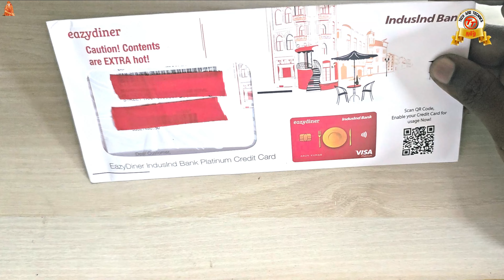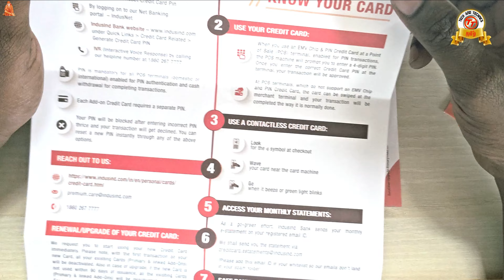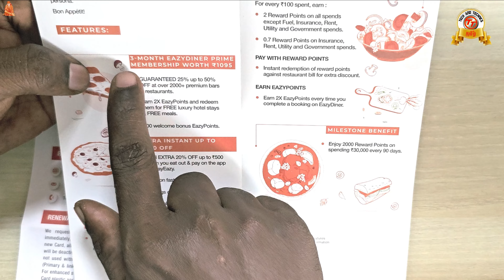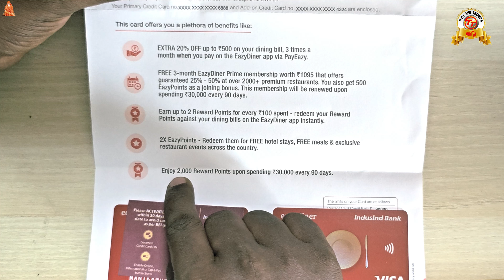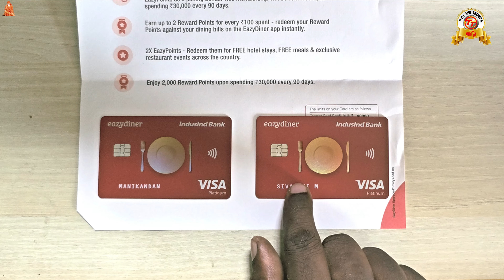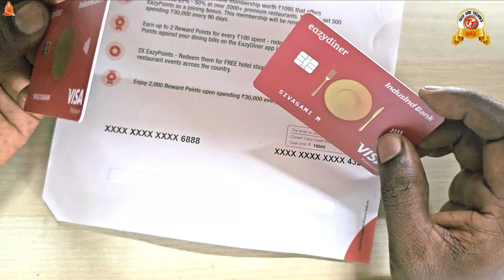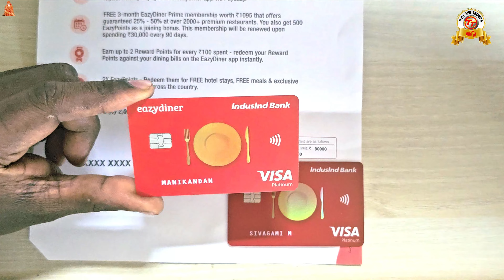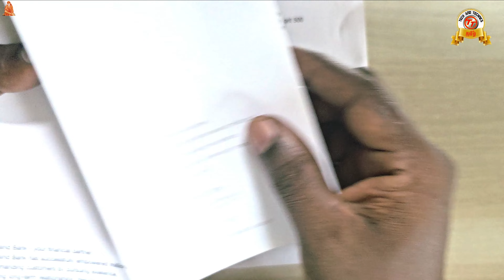Indusind Bank EazyDiner Free Credit Card Unboxing in Tamil 2024@Tech and Technics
IndusindCreditCardApply,indusindFreeCreditCard,freecreditCard,

best available credit cards in india
best credit card in delhi
best credit card with benefits in india
number 1 credit card in india
best balance transfer credit card in india

                                              PF Helpline                          ✔